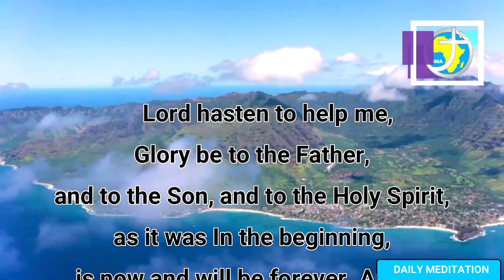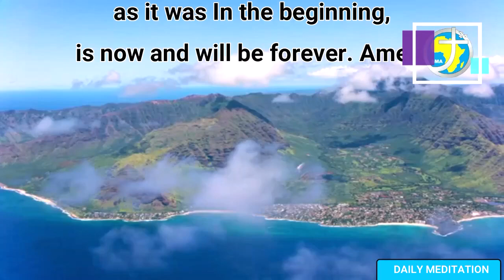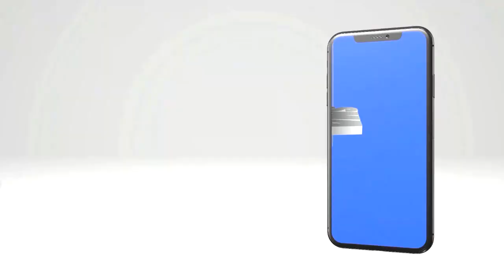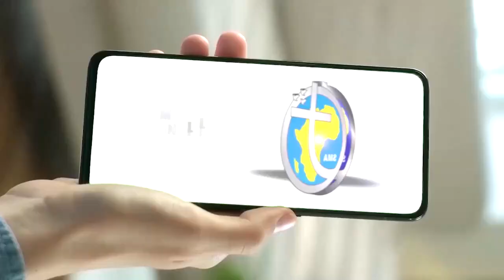DAILY MEDITATION- , DAILY MEDITATION- TUESDAY 17 OCTOBER 2023